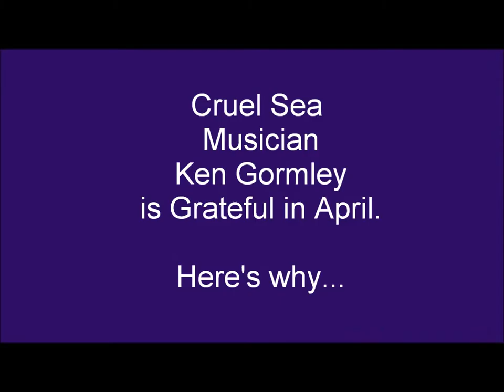Grateful in April - Ken Gormley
Why Ken Gromley is Grateful in April.